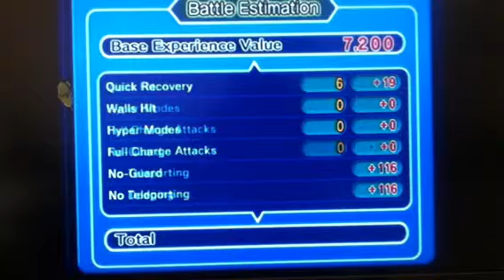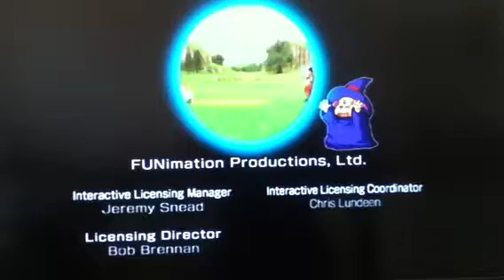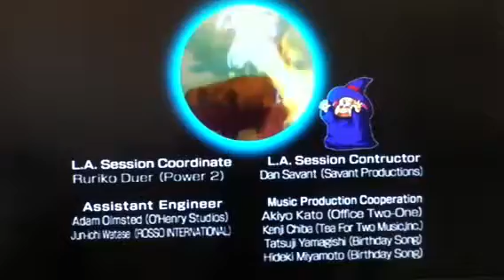Dbz budokai 3 - Broly story part 2 *final*